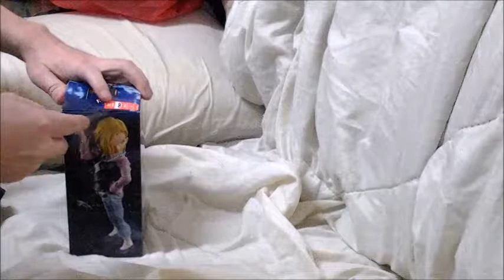unboxing android no.18 figure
haven't uploaded in a bit so hears something quick enjoy
Uploaded by lavitzbass6666
and my links twitter and Facebook